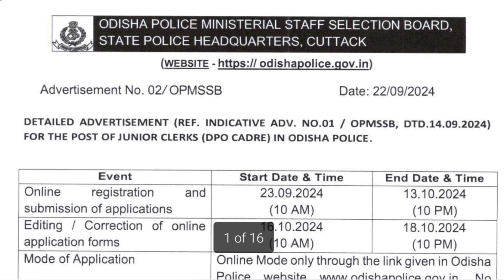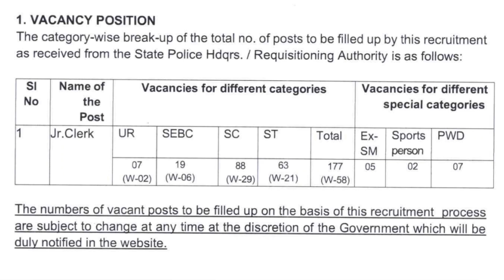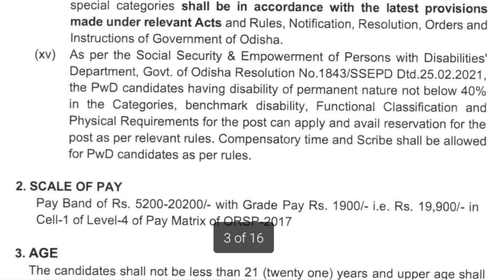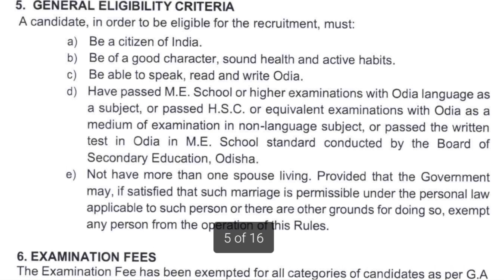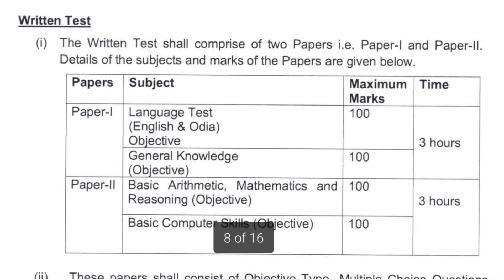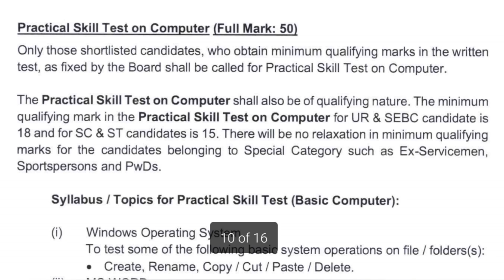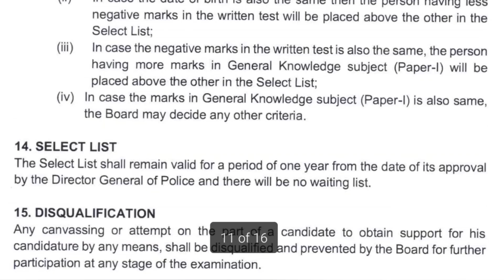ଓଡ଼ିଶା ପୋଲିସ ରେ କିରାଣୀ ନିଯୁକ୍ତି ୨୦୨୪||Jr.Clerks recruitment 2024 in Odisha police department